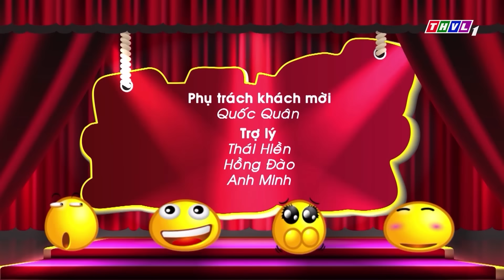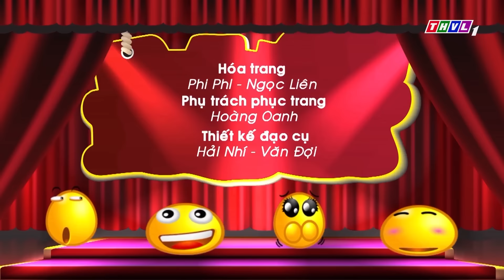Cười Đau Họng Với HÀI 2023 TRẤN THÀNH Báo Cha Báo Mẹ Báo Luôn Bạn Gái | Hài Việt Mới Nhất 2023